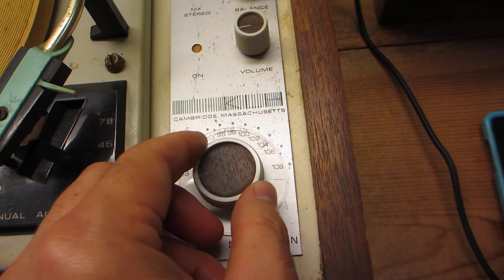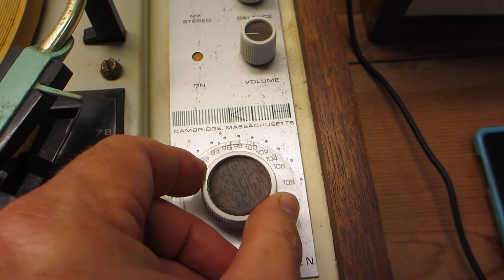KLH Model 19 Music System Demo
KLH Model 19 Music System demo. sound playback is poor due to internal camera mic  but still shows system in play.